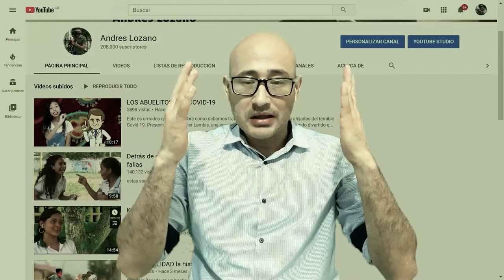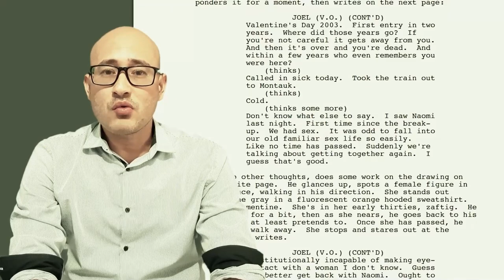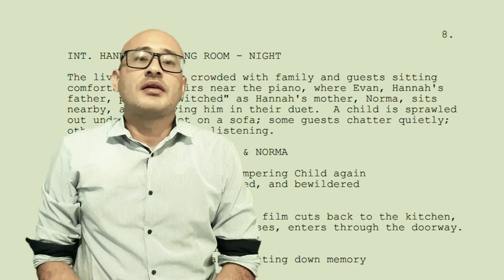CÓMO CREAR UNA HISTORIA PARA UNA PELÍCULA. Parte 1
En este divertido video, Andrés Lozano, creador de este canal, hace una inusual presentación: quién es, qué hace, cómo lo hace; incluso se burla de si mismo.  Luego realiza un interesante tutorial sobre cómo crear historias con miras hacer una película.

Es un video que de seguro dejará enseñanzas para aquellos que quieren meterse de modo serio en el arte de escribir historias.

este video es la primera parte de una serie de videos sobre cómo escribir  y hacer peliculas de cortometraje